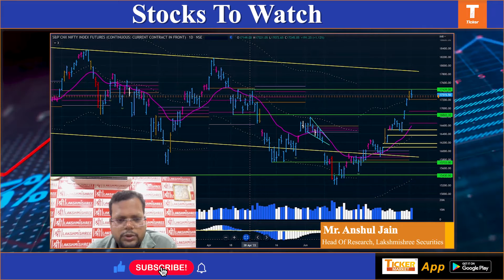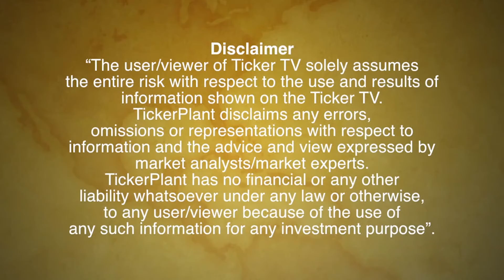Stocks To Watch Tomorrow- ICICIBANK & HDFCBANK By Mr. Anshul Jain, Lakshmishree Securities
Stocks To Watch Tomorrow- ICICIBANK & HDFCBANK By Mr. Anshul Jain, Head Of Research, Lakshmishree Securities